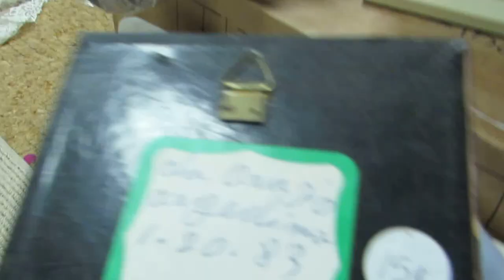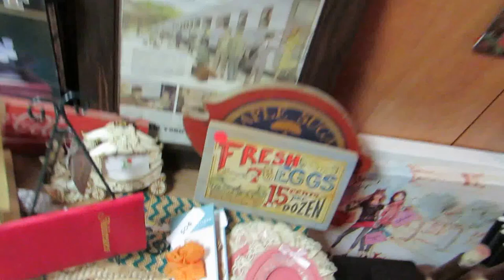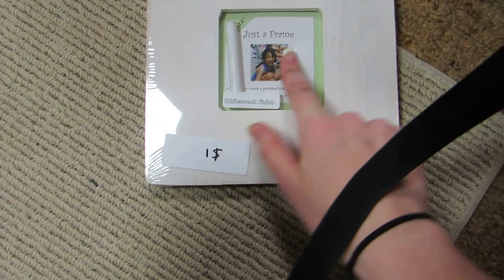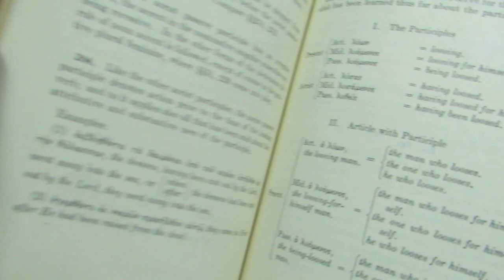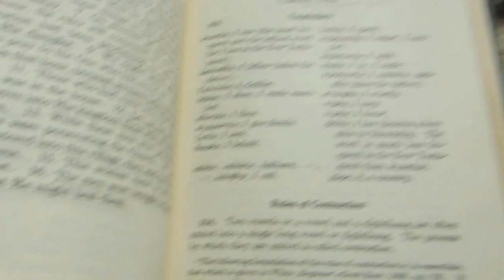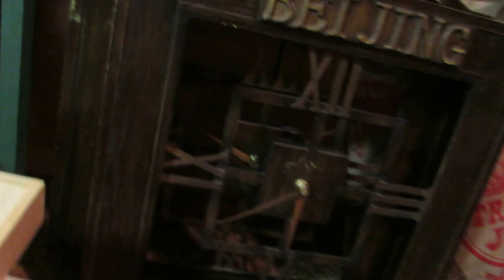Yard Sale Haul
TFW sorry i got the video up late my personal yard sale is over put i will show you the things i got there in an upcoming video thanks